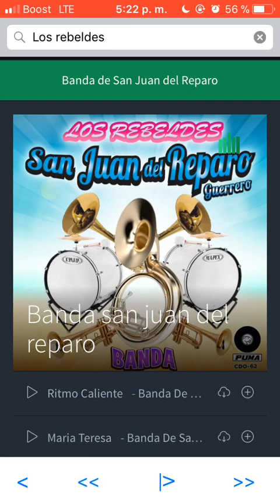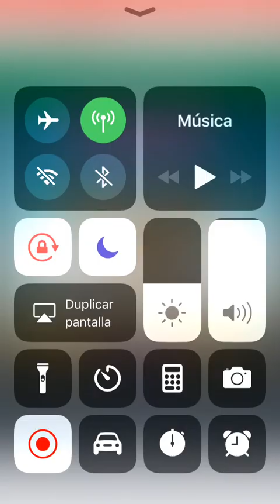NO LE PEGUES A LA NEGRA